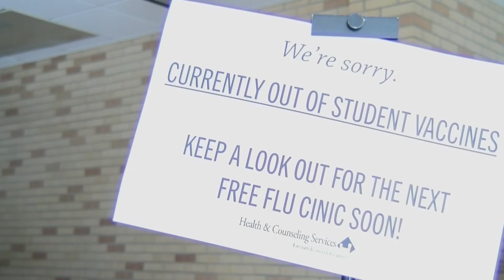EIU Flu Shot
Broadcast News JOU 3610-001 Class Project the EIU Health Bash giving free flu shots to campus and community.